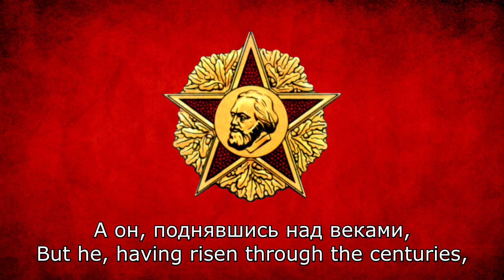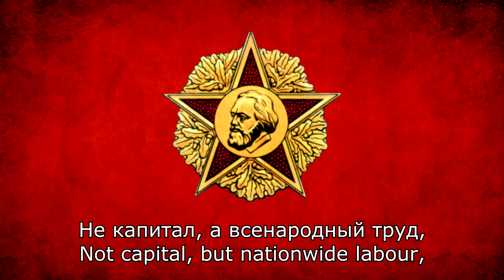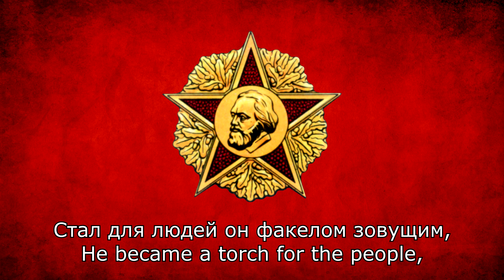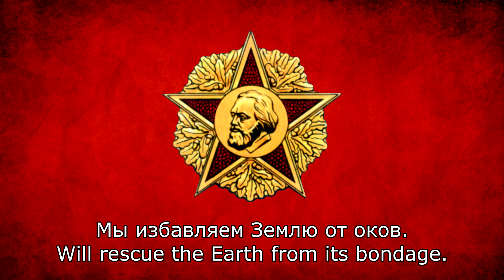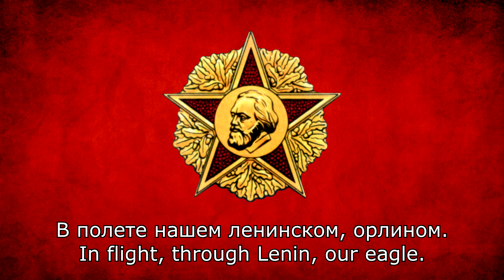Кантата о Марксе - Kantata About Marx (Soviet Communist Song)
A song about Karl Marx from the Soviet Union.

Performer: Red Army Choir (Ансамбль Александрова)
Year Recorded: 1970
Composer: Oleg Agafonov (Олег Агафонов)
Lyricists: Yuri Lednev (Юрий Леднев), Valery Gerasimov (Валерий Герасимов)
Image: The Order of Karl Marx, the most important order in the German Democratic Republic.